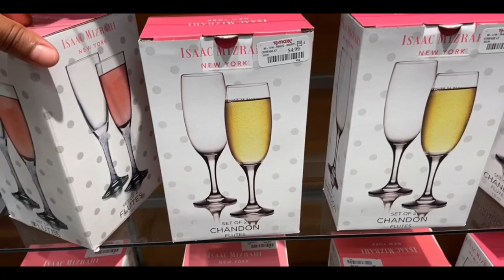From Baby Changing Table, to Bar Cart - DIY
Hey guys! I flipped this baby changing table into a cool bar cart for my home. I found the changing table on Facebook Marketplace. I bought the decor from TJ Maxx. Check it out.